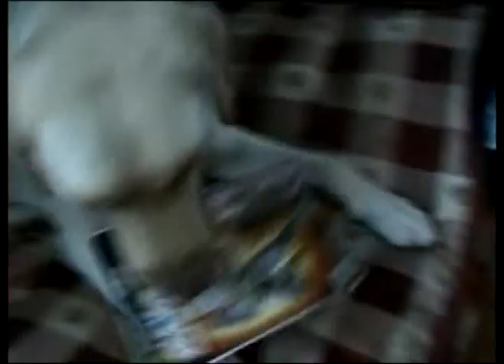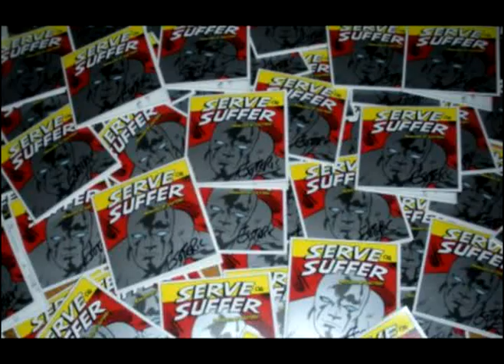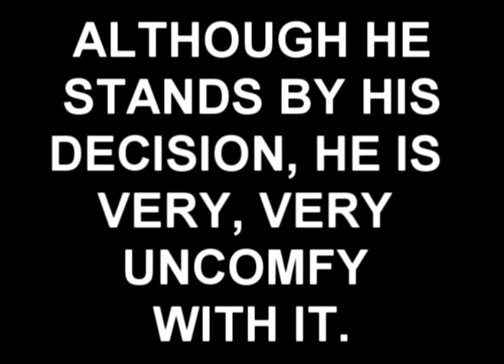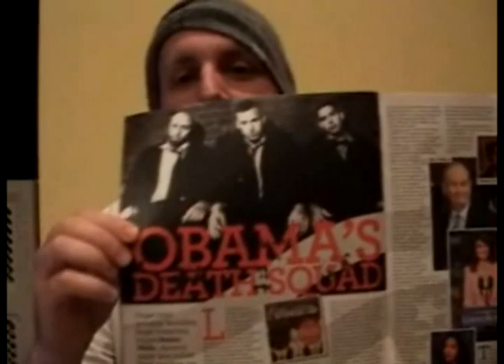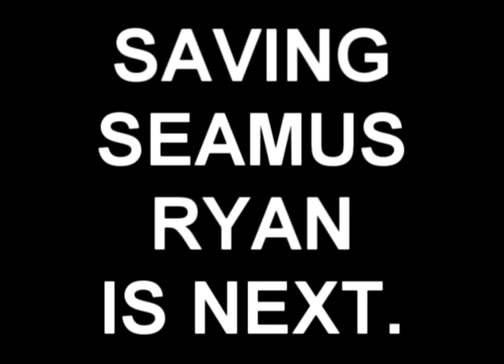ESOTERIC - PTEROVISION 6 - ASK ESO - NECRO - SELMA BLAIR